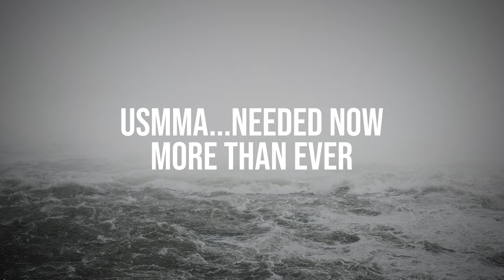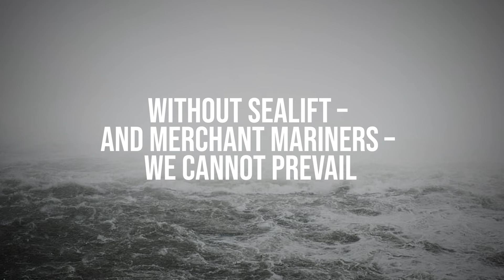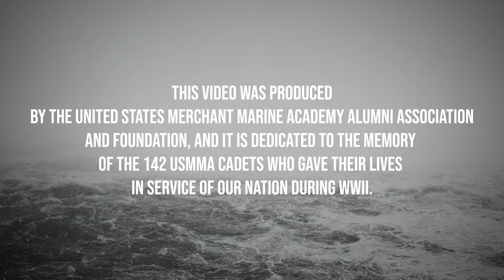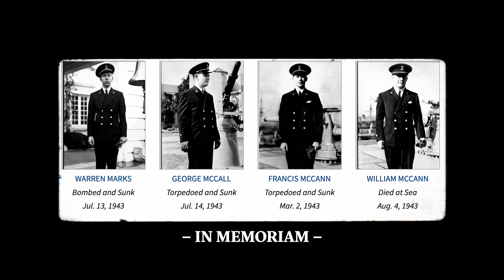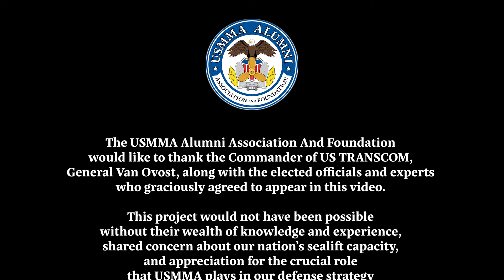National Maritime Day 2023: USMMA Needed Now More Than Ever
To mark Maritime Day 2023, the USMMA Alumni Association and Foundation (AAF) examined the logistics challenges and sealift requirements of a trans-Pacific sealift. We were privileged to hear from TRANSCOM Commander General Jacqueline Van Ovost and former Maritime Administrator Mark Buzby, as well as Members of Congress and a former Pentagon official on why the shortfalls in U.S.-flagged vessels and available Merchant Mariners to sail aboard them are so worrisome. This project resulted in a video that incorporates the best of these most interesting conversations, which can be viewed here.